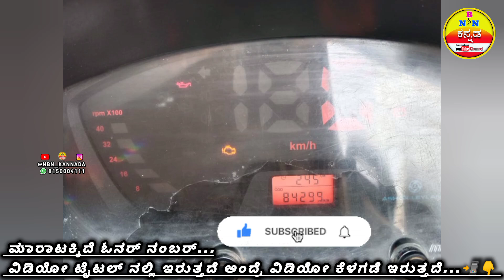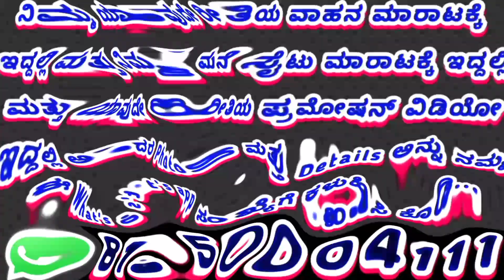9632336839 ➡️ ಅಶೋಕ್ ಲೇಲ್ಯಾಂಡ್ ➡️ ASHOK LEYLAND ✅ ಮಾರಾಟಕ್ಕಿದೆ // Location // Mandya / Karnataka India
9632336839 ➡️ ಅಶೋಕ್ ಲೇಲ್ಯಾಂಡ್ ➡️ ASHOK LEYLAND ✅ ಮಾರಾಟಕ್ಕಿದೆ // Location // Mandya / Karnataka India